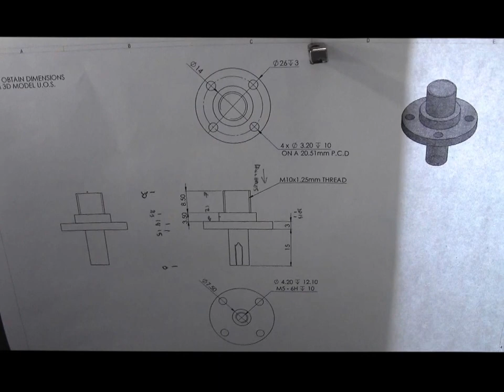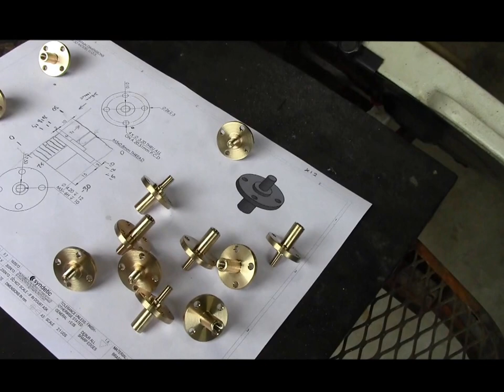Using Parting Blade to OD Turn Flanged Part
I had some flanged brass parts to make and I came up with the idea of using the parting blade to OD turn the section between the flange and the chuck.  Worked very well.  So much so, that next time I will save time by using the parting blade to OD turn the front section as well.  I will use the master tool to set the initial OD and the finish cut.

The parting blade sequence is coded by hand including the back chamfers.

Happy viewing.

Chris Humphris